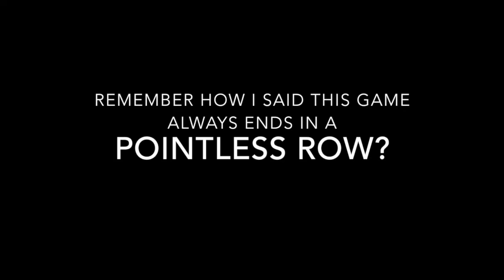Top 5 Family Dinner Games for TechFreeTables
This week we're sharing our favourite family games to play over dinner. 80% of UK parents say tech-free dinners are happier, according to new research from Dolmio.